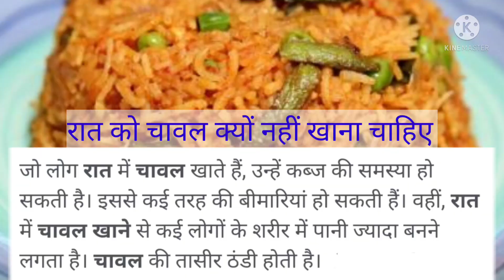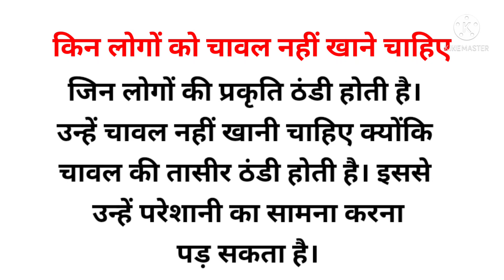जाने चावल की तासीर, चावल खाने का सही समय,व किन लोगों को चावल का सेवन करने से बचना चाहिए........